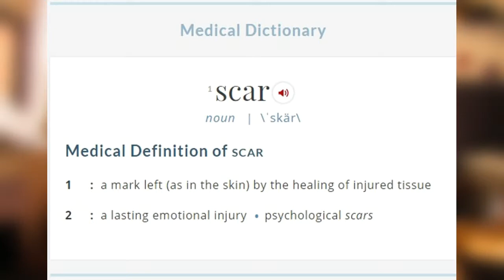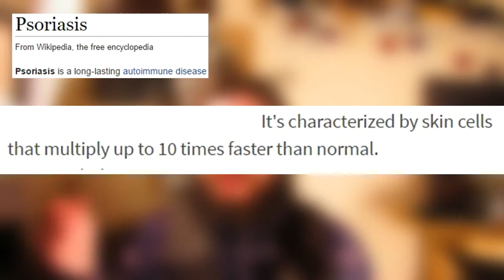Deadpool and The Super Powered Skin Disease. Hogwash: Episode 7.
Where do Deadpool's scars come from? Are they really scars at all?